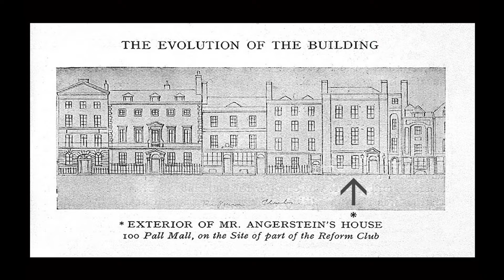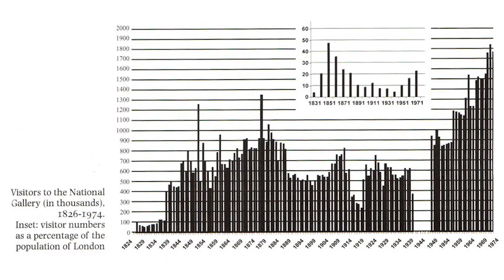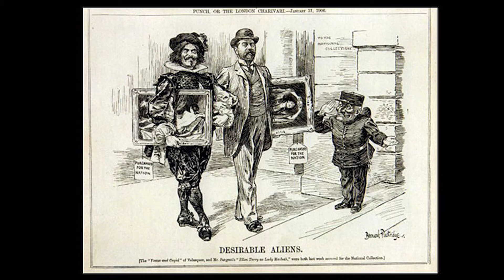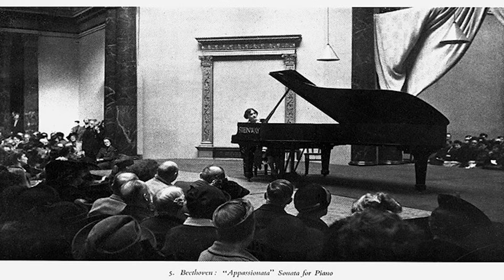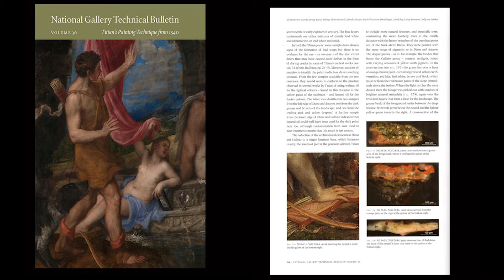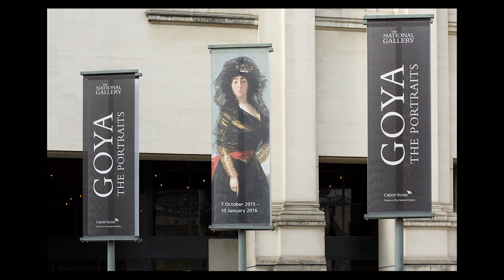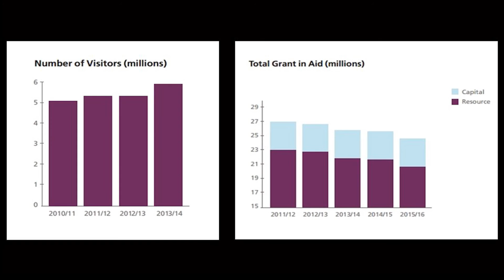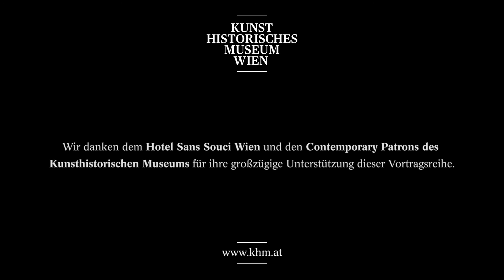Gabriele Finaldi - 125 Jahre Kunsthistorisches Museum Wien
Gabriele Finaldi
Director of the National Gallery, London

As part of our series of Modern & Contemporary Talks, and in connection with our Jubilee Year 2016, the Kunsthistorisches Museum has invited the directors of five internationally renowned museums to speak about the past, present and future of their institutions.

Gabriele Finaldi has been Director of the National Gallery, London, since August 2015. Born in London in 1965, he studied at the Courtauld Institute of Art. He was a curator at the National Gallery between 1992 and 2002, where he was responsible for the collections of Spanish and later Italian paintings. From there he moved to the Museo Nacional del Prado, Madrid, where he was the Deputy Director for Collections and Research until last year. Finaldi has curated exhibitions in Britain, Spain, Italy and Belgium, and has written catalogues and scholarly articles on Velázquez and Zurbarán, on Italian Baroque painting, on religious iconography, and on Picasso. He will speak to us about the National Gallery’s history and the plans for its future.

For videos of our series of talks as well as other lectures and interviews please go

Gabriele Finaldi
Direktor der National Gallery, London

Im Rahmen der Modern & Contemporary Gesprächsreihe hat das Kunsthistorische Museum im Jubiläumsjahr 2016 fünf international anerkannte Museumsdirektoren eingeladen, um über ihre Ansichten zu Gegenwart und Zukunft der Kunst und der Museen zu sprechen.

Gabriele Finaldi ist seit August 2015 Direktor der National Gallery in London. Er wurde 1965 in London geboren und studierte am Courtauld Institute of Art. Von 1992 bis 2002 war er als Kurator an der National Gallery für den Bereich Spanische und Späte Italienische Malerei zuständig. Danach wechselte er an den Prado in Madrid wo er als stellvertretender Direktor für den Bereich Sammlungen und Forschung bis letztes Jahr tätig war. Gabriele Finaldi hat Ausstellungen in Grossbritannien, Spanien, Italien und Belgien kuratiert und Katalogtexte und wissenschaftliche Artikel über Velázquez und Zurbarán verfasst, sowie über italienische Barockmalerei, religiöse Ikonographie und über Picasso. In seinem Vortrag spricht er über die Geschichte der National Gallery und seine Pläne für deren Zukunft.

Der Vortrag wird auf Englisch gehalten.

Video: Barbara Schwertführer